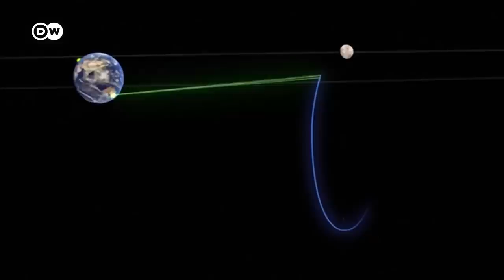The Moon as a stepping stone to Mars | DW News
The space race is back — with multiple countries, including China, Russia, India, and Israel — trying to reach the moon. But not just for national glory: Space agencies see the moon as a gateway for missions to Mars and beyond. German astronaut Alexander Gerst and ESA director general Josef Ansbacher talk about the Artemis mission and why we should have a permanent settlement on the moon.